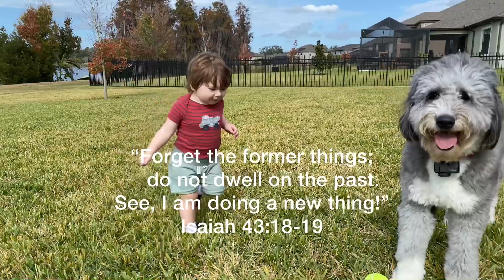NEW YEARS EVE! Our toddler plays with his water table for the first time!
Trent, Toree and Xander hangout for Year’s Eve, playing outside and eating some awesome food!